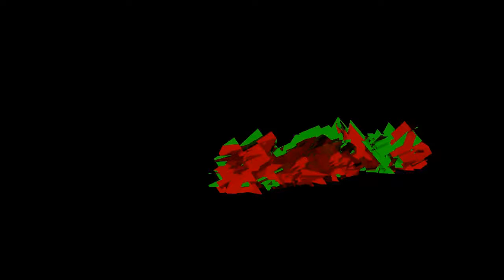La naissance d'une légende sur Overwatch